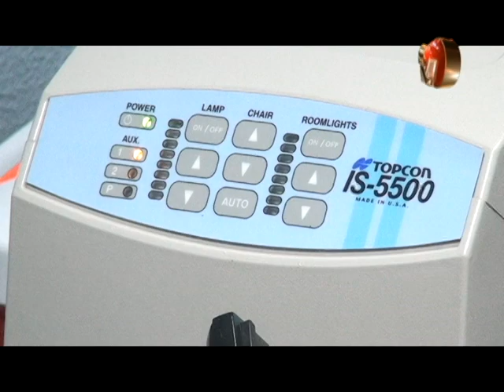Harán campaña de detección de glaucomas en el Hospital Escalante Pradilla